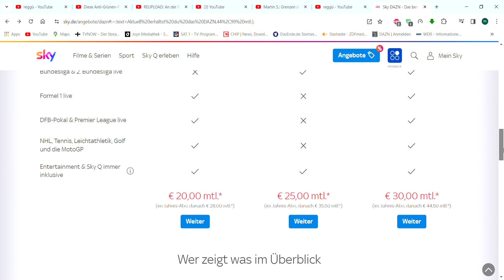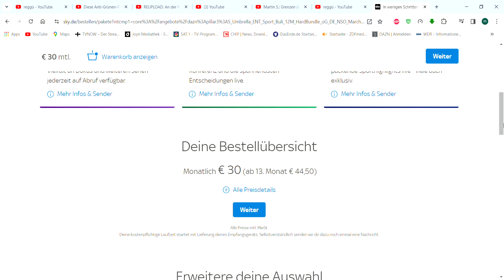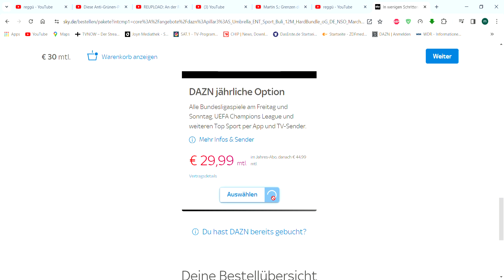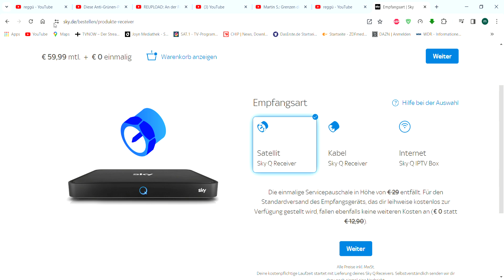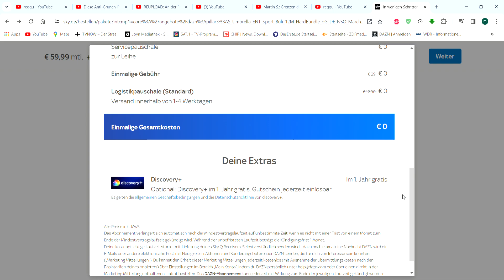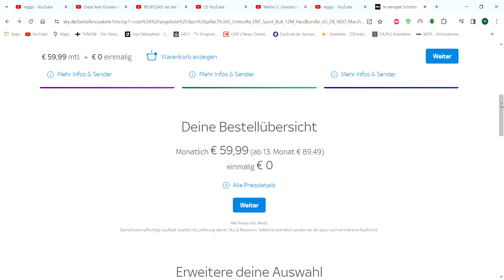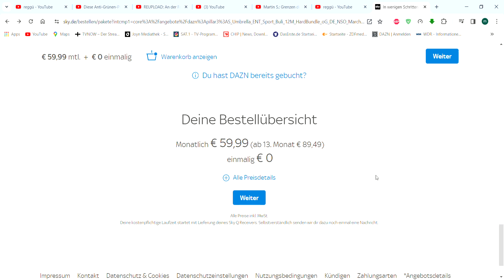Sky DAZN werden immer teurer von Monat zu Monat !